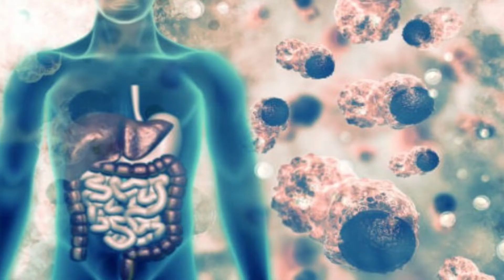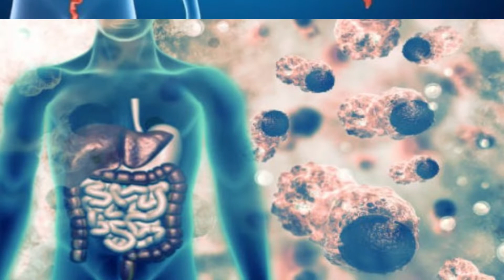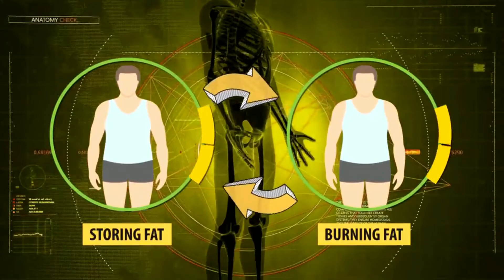सिर्फ 15 दिन रात को खाना खाने के बाद सौंफ का सेवन इस प्रकार करे फायदे जानकर चकित हो जाएंगे